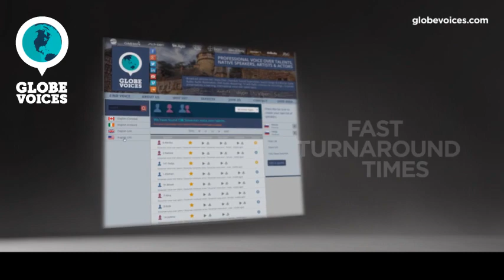2470-Garlen French female voice talent - Narrative voice over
Garlen is a 41 old French female voice over talent. She has been in VO business for 15 years. Her primary jobs are commercials, e-learning, lip-sync and overdub. Her natural voice type is mature adult. Her voice is most suitable for commercials, corporate, narrations and public announcements, but can easily do numerous voice styles, such as elegant, sensitive and warm as well as fun, relaxed and tough moods.

Garlen is a professional voice over actress. Always available for her clients, she puts her voice at your service to help you realize your projects.Her voice is flexible in medium high and low, she has a professional home studio, and can therefore deliver her work very quickly.